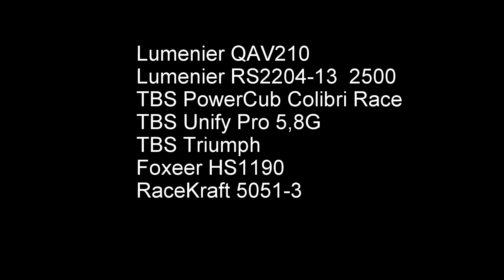Last Summer Day1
Lumenier QAV210
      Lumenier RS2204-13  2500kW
      TBS PowerCub Colibri Race
      TBS Unify Pro 5,8G
      TBS Triumph
      Foxeer HS1190
      RaceKraft 5051-3